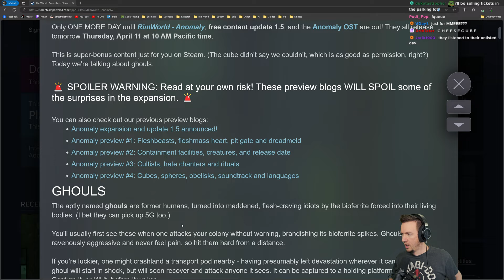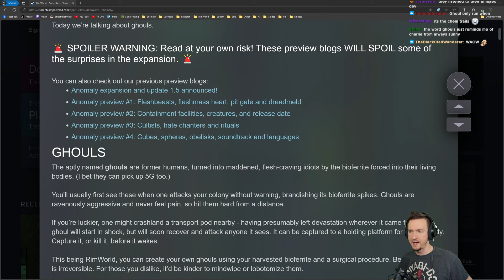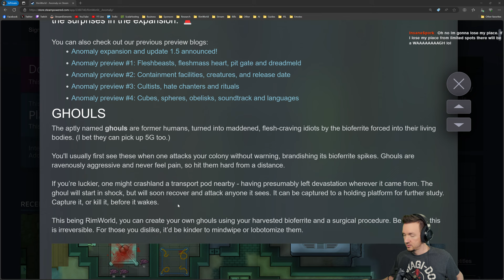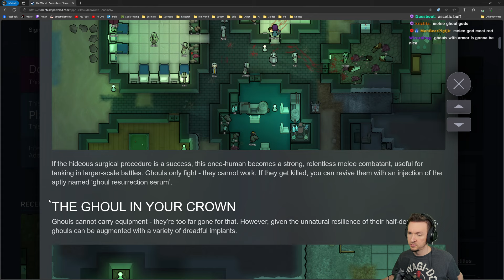RimWorld Anomaly Preview #5 (BONUS!)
RimWorld Anomaly just got a bonus preview! Let's take a close look and see what we can dig out of the text and images!

TIMESTAMPS
0:00 - Start